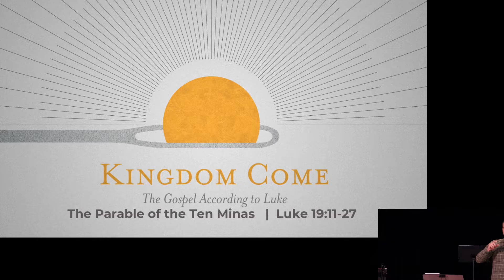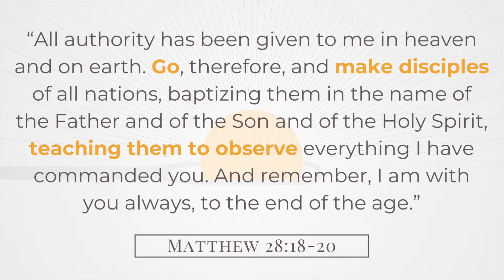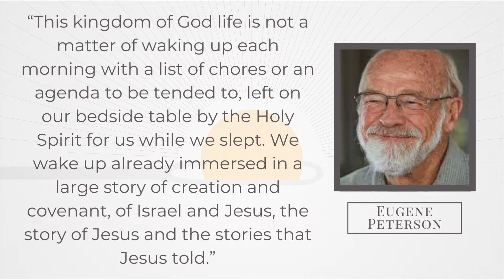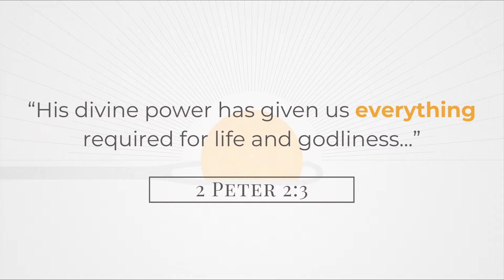The Parable of the Ten Minas (Luke 19:11-27)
Main point: When you know the King, you do the King's work.